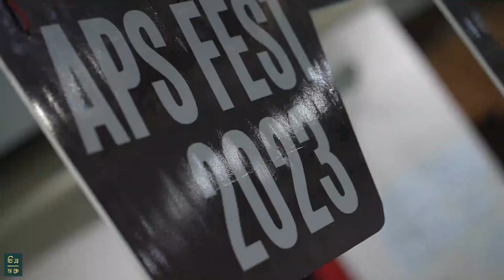Dhaka Commerce College" APS Fest" 2023(DCC)